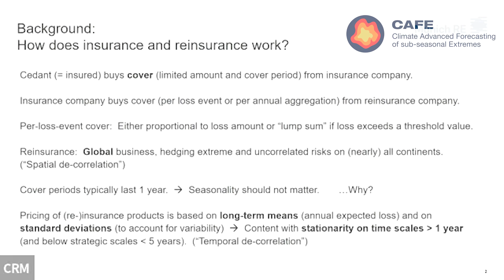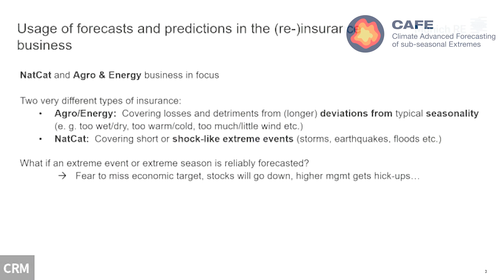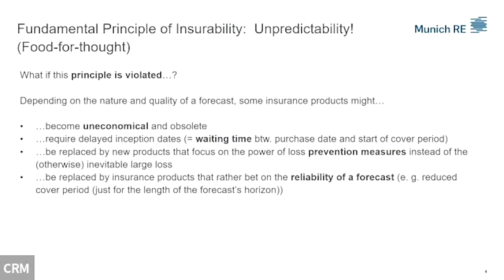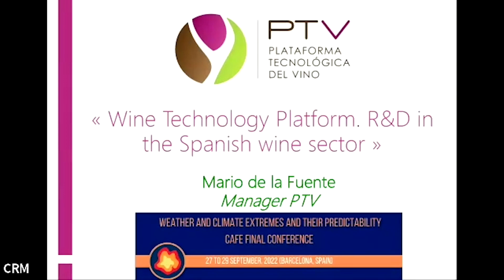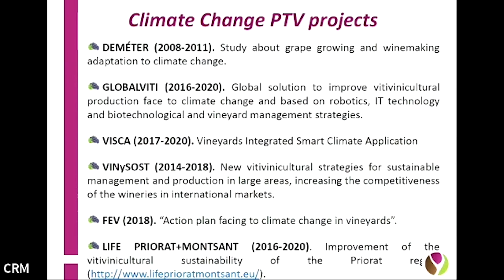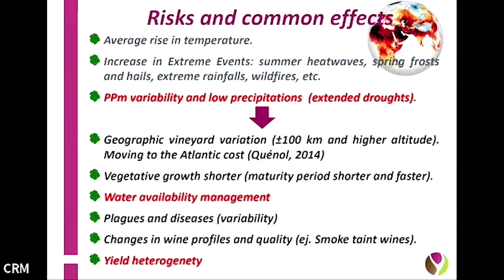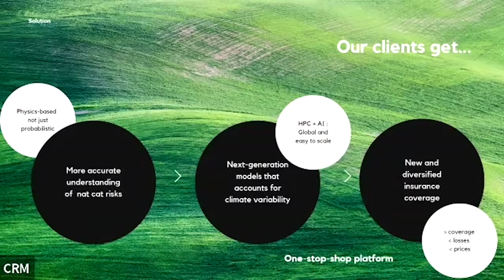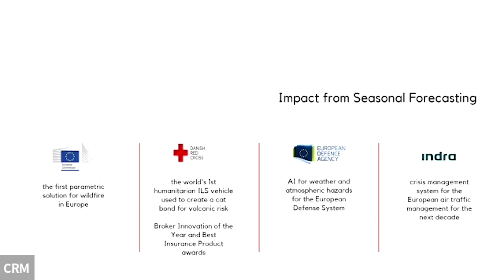Round Table: Subseasonal Forecasting of Extremes: with and for the Users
with Cèline Deàndreis (Aria Technologies), Jan Eichner (Munich Re), Albert Soret (BSC), Mario de la Fuente (Plataforma Tech del Vino), and Alejandro
Martí (CEO of MITIGA).

Moderated by Céline Deandreis (ARIA)

Climate Advanced Forecasting of sub-seasonal Extremes CAFE is a Marie Skłodowska-Curie Innovative Training Network. The project consortium is formed by ten international partners recruiting, hosting and training researchers.